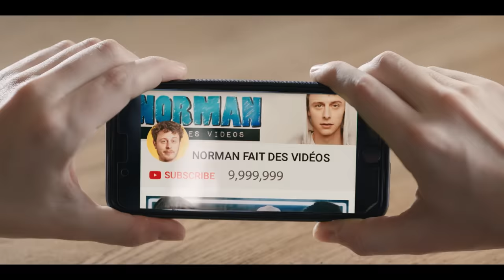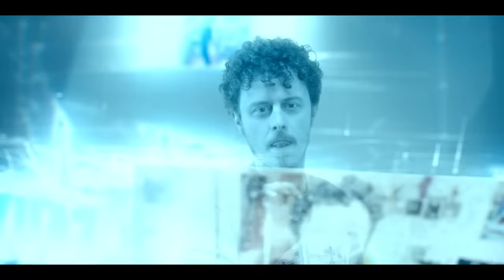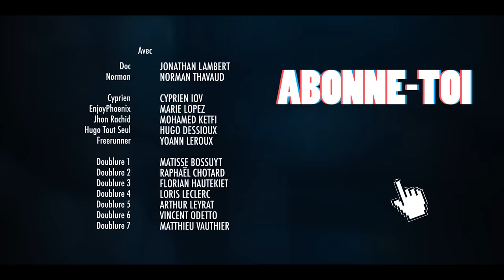NORMAN - LE BUG DES 10 MILLIONS (COURT MÉTRAGE)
⬇️ LIEN POUR ACHETER MON LIVRE ⬇️
Court métrage pour fêter les 10 millions d'abonnés ! Merci à l'incroyable Jonathan Lambert et bien sûr merci à VOUS TOUS !

Écrit par Norman Thavaud
Réalisé par Ludovik

Avec
Jonathan Lambert (Doc)

Matisse Bossuyt, Raphael Chotard, Florian Hautekiet, Loris Leclerc, Arthur Leyrat, Vincent Odetto, Mathieu Wauthier.

Producteur : Norman Thavaud
Directrice de production : Blanche Martin
Chargée de production : Agnès Lepeu

1ère assistante réalisateur : Mitra Hekmat
Scripte : Lou Rech

Chef OPV : Matthieu Misiraca
1ère assistante OPV : Pauline Chevalier
Chef electro : Alexis Levesque
Electro : Benjamin Carrion
Stagiaire OPV : Guillaume Ruchaud
Stagiaires electro : Oscar Chadenat & Héloise Tour

Opérateur Steadycam : Valentin Clarcke

Ingénieur du son : Maxime Bahlis
1er assistant son : Jérémy Barrault

Chef décoratrice : Stéphanie Hausler
1ère assistante décoratrice : Magalie Hausler
2eme assistant décoratrice : Grégory Bidault
Constructeur : Stéphane Nicolas

Chef costumière : Mathilde Bordes
1er assistant costumière : Valentin Bordes

Chef maquilleuse : Justine Vandenbussche

Chefs monteurs : Florian Hautekiet & Fabrice Caudron

Etalonneur : Charles Sarajay
Mixage : Maxime Bahlis

Effets spéciaux : Fabulous 3D (Albin Merle & Adrien Peze)

MERCI À : Le Numéro 21, Webedia, Studio La Vache Noire, Il Pazzo, Carrefour, Accessoirement Vôtre, FlyCar, French Freerun Family, et à la figuration.